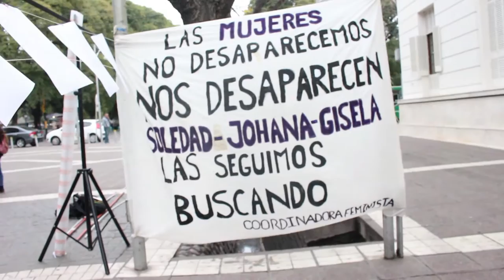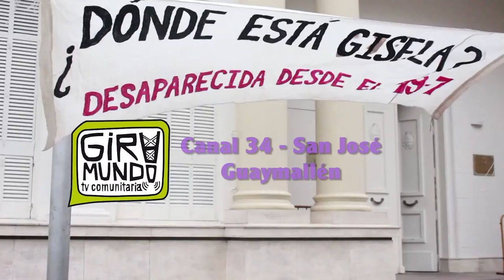Un año sin Gisela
El 19 de julio del 2015 desapareció Gisella Gutierrez, a un año de su desaparición familiares, y diferentes organizaciones siguen exigiendo su aparición y continúan su búsqueda.
La Coordinadora Feminista - Mza junto a familiares de  Gisela organizaron actividades en el Barrio La Favorita y en la Legislatura provincial.